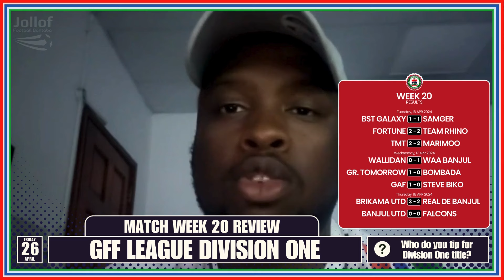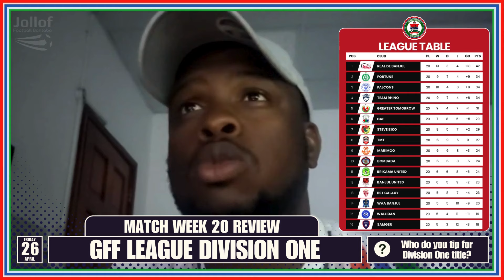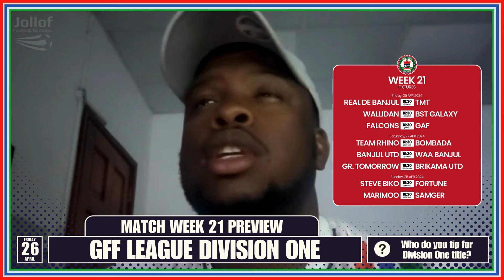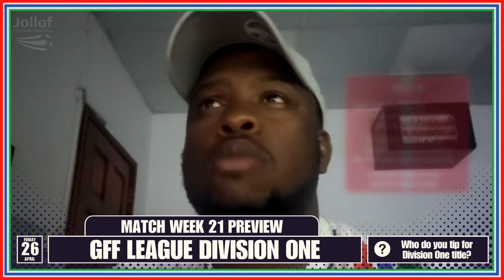GFF League WK20 Review & WK21 Preview | Brikama Utd Defeated Read De Banjul in GFF League Classic